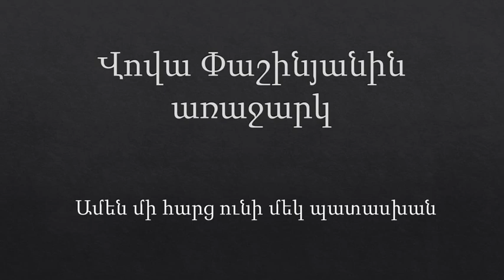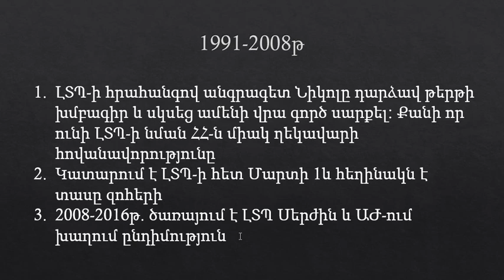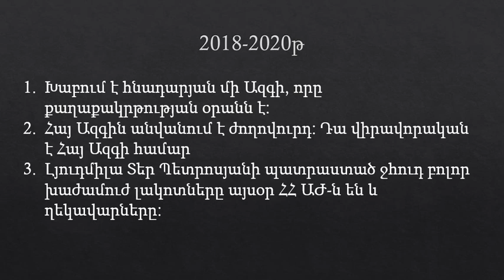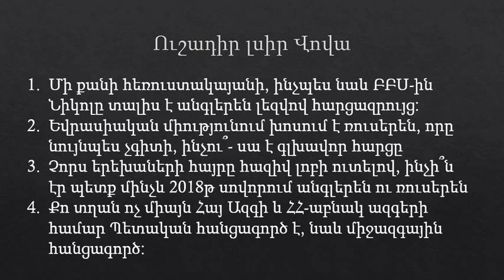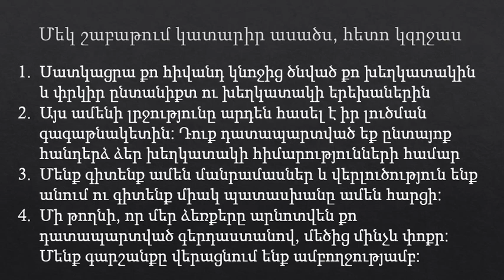Վովա Փաշինյանին առաջարկ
Վովա, շատ Հայ և օտարազգի մարդիք են մորթել իրիցից ծնված վիժվածքին, փրկելով իրենց ընտանիքն ու ընտանիքի պատիվը:

Դու կանգնած էլ տականքի և հերոսի միջև: Որոշիր անելիքտ